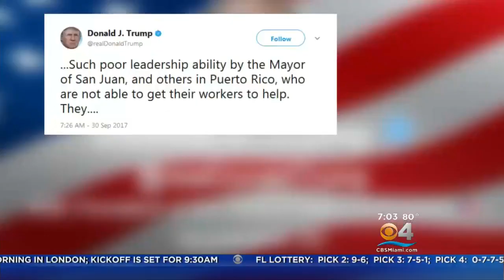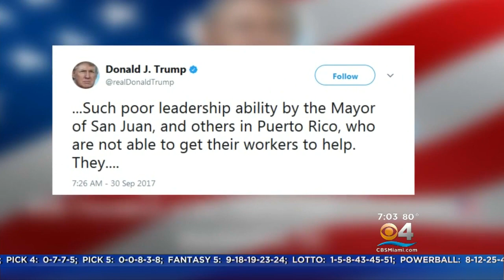Trump Slams Puerto Rico Mayor Over "Poor Leadership" During Recovery Efforts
CBS Miami's Brook Silva-Braga reports on the ongoing crisis in Puerto Rico and the President's negative comments towards the mayor of the island.